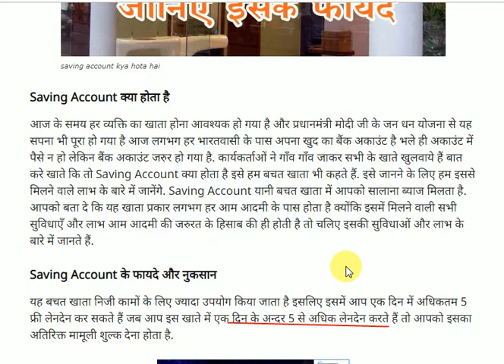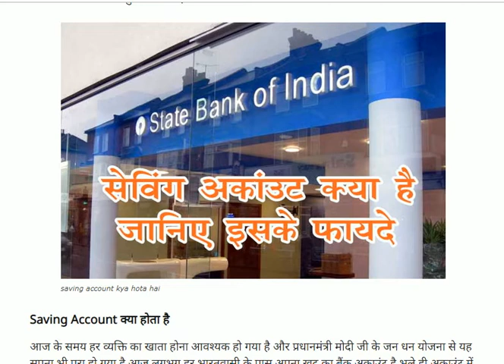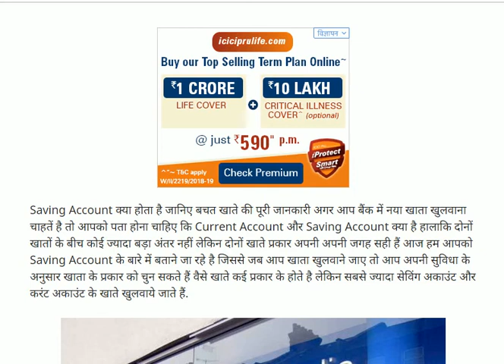Saving Account क्या होता है बचत खाते की पूरी जानकारी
Saving Account क्या होता है जानिए बचत खाते की पूरी जानकारी अगर आप बैंक में नया खाता खुलवाना चाहतें है तो आपको पता होना चाहिए कि Current खता व
सेविंग खता मे क्या अंतर होता है